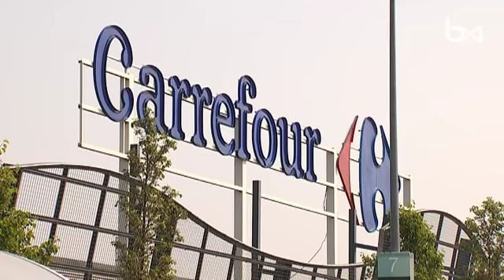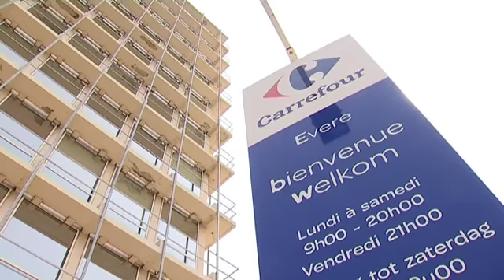Carrefour: tensions entre syndicats et direction, certains hypermarchés resteront fermés